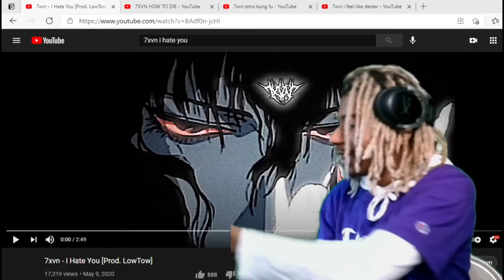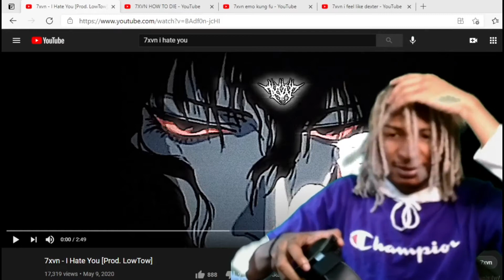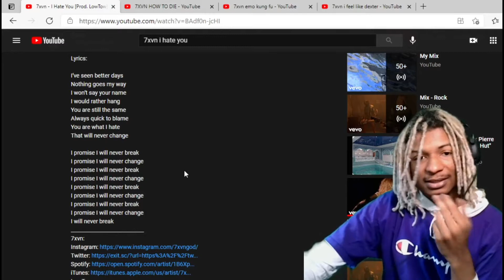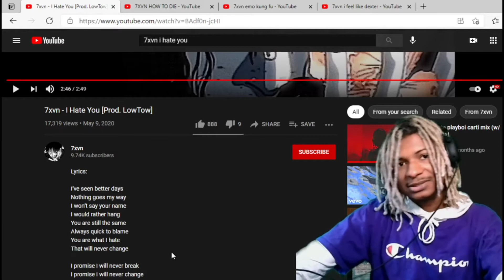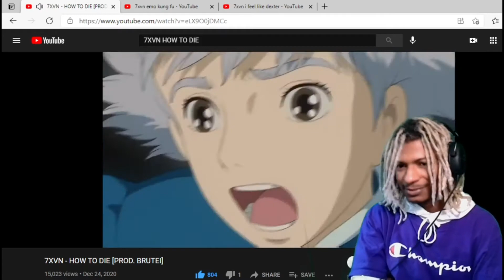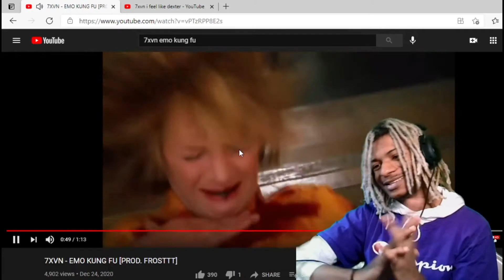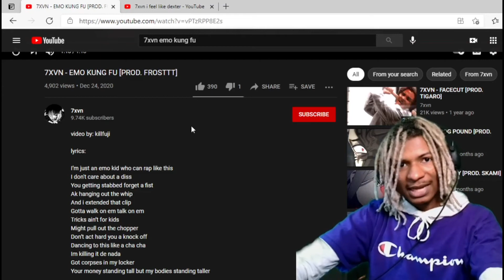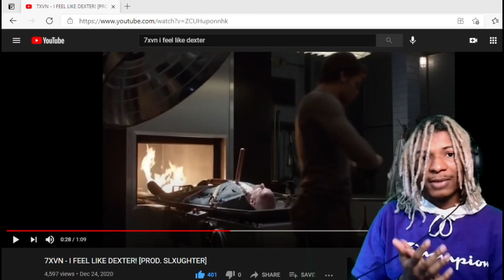FIRST LISTEN TO 7XVN! BREAKING DOWN THESE LYRICS. (DLAV REACTS)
HEY GUYS DID YOU MISS ME ;) HOPE YOU ENJOY THE VIDEO!

SSMAFIA.

SASHAOBAMA I MADE THIS LOVE SONG ABOUT YOU IM WAITING FOR YOU TO REPLY YO DROP IT :(

IM DOING A PART2 TO 7.